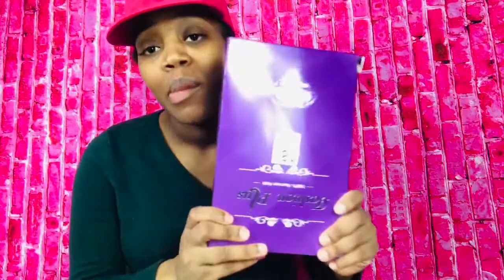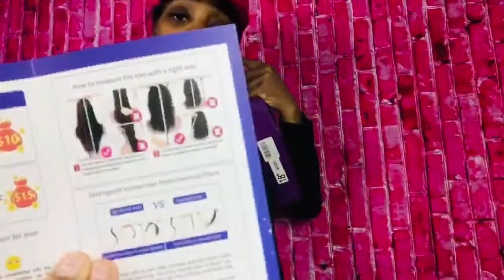Installing My Full Lace Wig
Keep watching for full lace wig phluck, bleach and install.